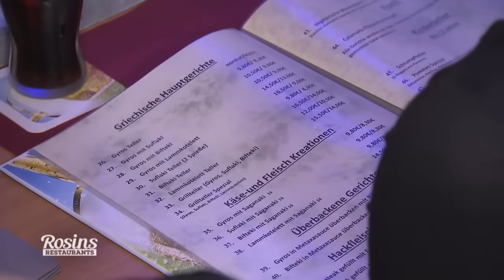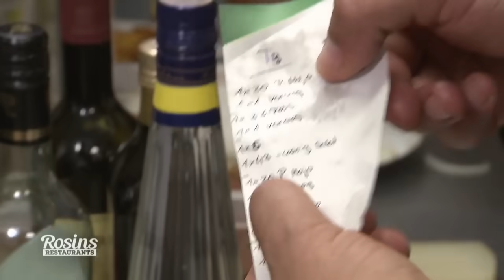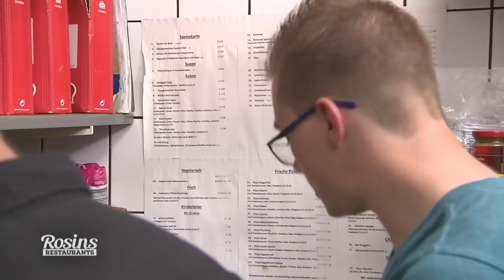Frank bricht Testessen ab! Familienchaos droht zu eskalieren | 2/8 | Rosins Restaurants | Kabel Eins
- Jeder macht hier etwas anderes: Als das Testessen vorbereitet werden soll, bricht das Chaos aus. In der Küche fehlt die Kommunikation zwischen Nadine und ihrer Familie, dazu findet Frank Rosin auch noch rohes Fleisch auf den Tellern!